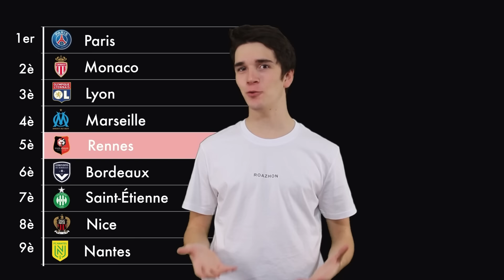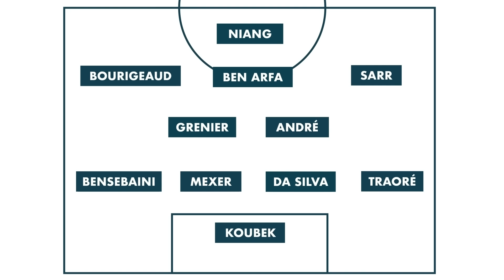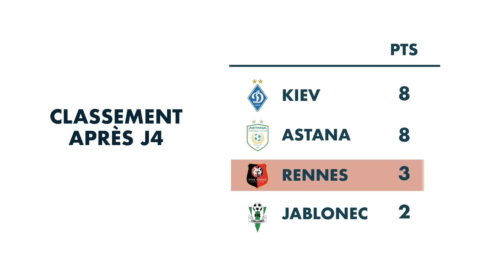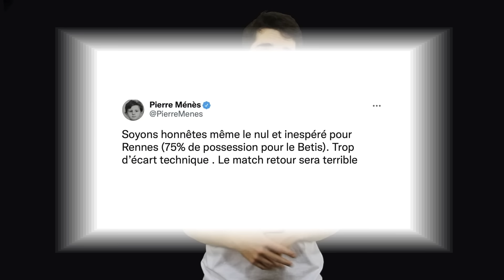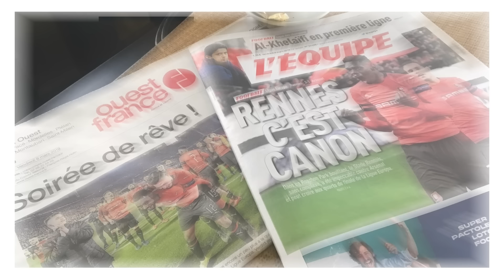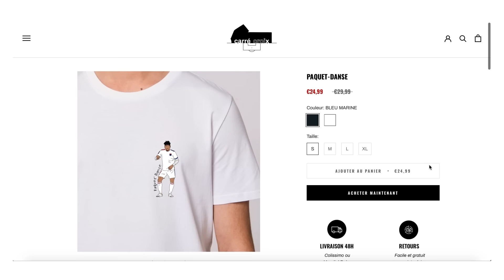L'épopée de Rennes en Europa League (2018/2019)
En 2018/2019, Rennes a fait des dingueries en Europa League. Retour sur son épopée.

Ça vaut le détour.

Remontada, la remise à niveau footbalistique. Pourquoi le logo des girondins ne plait pas ? C'était comment la Ligue des Champions en 1993 ? Y'avait Penalty sur Nilmar...